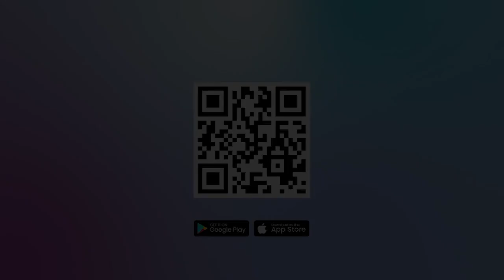SUMPAH MENANG ZELENKY ATAS RUSIA DI PERINGATAN DUA TAHUN PERANG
Pada peringatan dua tahun perang melawan Rusia, Sabtu (24/2/2024), Presiden Ukraina Volodymyr Zelensky menjanjikan kemenangan atas Rusia.

Hal itu ia ungkapkan pada sebuah upacara di bandara Gostomel di Kyiv, yang menjadi sasaran Rusia pada hari-hari pertama serangan besar-besaran pada 2022 yang lalu.

Kami akan menang, kata Zelensky dihadapan perdana menteri Kanada, Italia, dan Belgia serta Ketua Komisi Uni Eropa Ursula Von der Leyen yang datang ke Kyiv untuk menandai tanggal peringatan tersebut, dikutip dari AFP.

Saat Presiden Rusia Vladimir Putin mengumumkan operasi militer khusus ketika fajar pada 24 Februari 2022, banyak yang mengharapkan kemenangan dalam beberapa hari.

Tetapi Ukraina melawan, memaksa pasukan Rusia mundur secara memalukan pada perang Rusia-Ukraina tersebut.

Namun, sejak itu, Ukraina mengalami kemunduran dengan kegagalan serangan balasannya pada 2023.

Tentara Rusia telah membangun kekuatan dengan meningkatkan industri pertahanannya, sementara pasukan Ukraina kekurangan tenaga kerja dan kehabisan amunisi yang dipasok Barat untuk artileri dan pertahanan udara.

Ketua NATO Jens Stoltenberg mendesak Ukraina dan sekutunya untuk tidak berkecil hati dan Von der Leyen memuji perlawanan luar biasa Ukraina saat ia tiba di ibu kota Ukraina.

Panglima militer Ukraina Oleksandr Syrsky mengatakan dia yakin akan kemenangan karena cahaya selalu mengalahkan kegelapan.

Meski demikian, Ukraina masih dihadapkan permasalahan terkait paket bantuan senilai 60 miliar dolar amerika dari AS yang diblokir oleh Kongres AS.

Diketahui, Rusia melancarkan serangan keras di wilayah timur setelah merebut kota Avdiivka yang dijaga ketat pada 17 Februari.

Di kota Pokrovsk di Ukraina timur, tempat berkumpulnya warga sipil yang melarikan diri dari pertempuran, pasukan mengirimkan pesan kepada para pemimpin yang berkumpul di Kyiv.

Dalam serangan terbaru, pihak berwenang Ukraina mengatakan tiga warga sipil tewas di Dnipro dan Odesa pada malam hari antara Jumat dan Sabtu.

Sementara Walikota Kyiv Vitali Klitschko mengatakan sirene serangan udara telah berbunyi 989 kali di ibu kota selama dua tahun perang, rata-rata lebih dari sekali sehari.

Editor video : Lutvia Widia
Narator : Lutvia Widia
Editor Naskah : Bramasto Adhy
Produser : Ribut Raharjo
(mg)